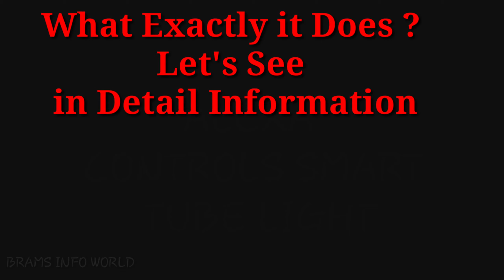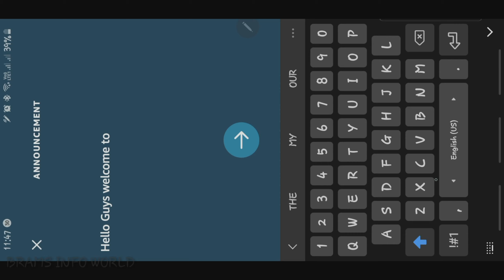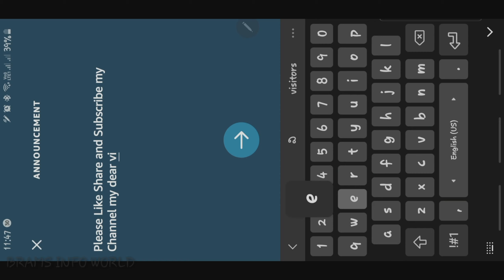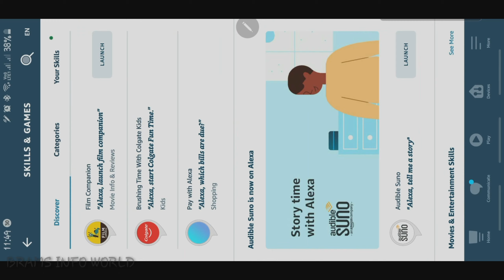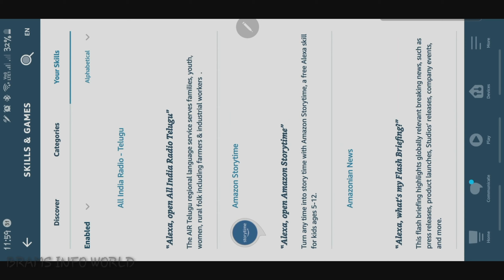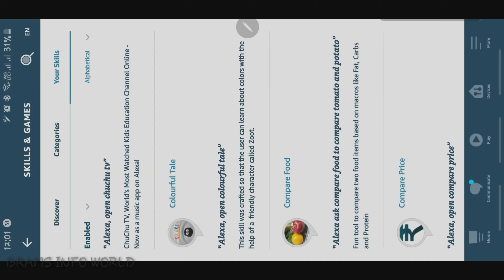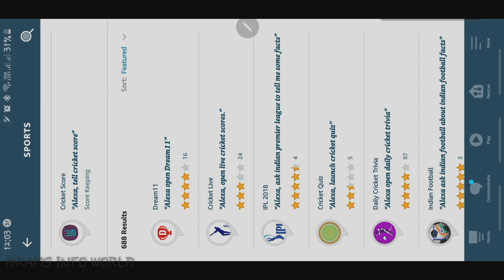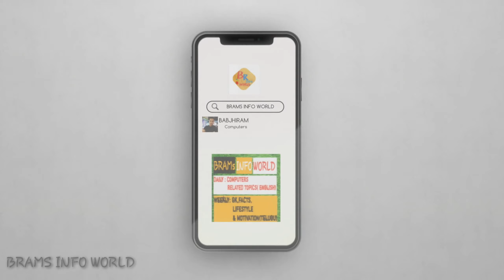Amazon Alexa Full Detail Review in Telugu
In This video I am sharing  complete review  in telugu   in my  as per my knowledge with 1 year usage

  Why Doctors Ware Green Dress,White Dress,Facts about Hospitals,RedCross Symbol and